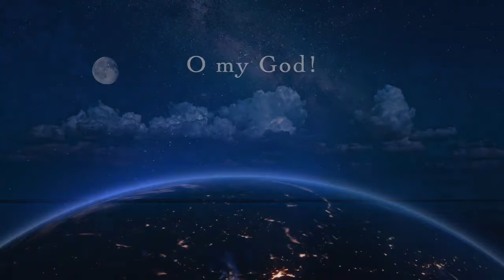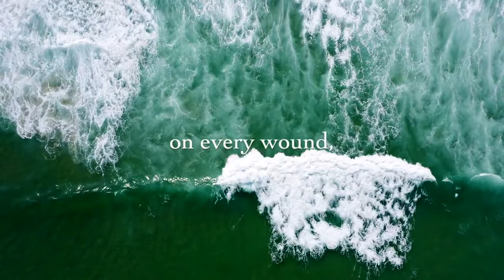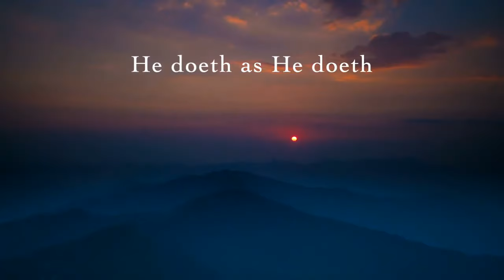With a Look He Granteth (Caroline Mackay)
Here is the English translation of the prayer on which this beautiful rendition of the prayer song is based:

With a look He granteth a hundred thousand hopes, with a glance He healeth a hundred thousand incurable ills, with a nod He layeth balm on every wound, with a glimpse He freeth the hearts from the shackles of grief. He doeth as He doeth, and what recourse have we? He carrieth out His Will, He ordaineth what He pleaseth.

Caroline MacKay's beautiful voice sings a Baha'i prayer revealed by Baha'u'llah at the beginning and end of the video, I believe this prayer is an older translation of the Prayer for Decision Making. The other sacred verse is revealed by Abdu'l Baha. Caroline MacKay does not appear in this video, the musicians you see are actors. You can find more of Caroline's music at Bahaimusicstore.com.